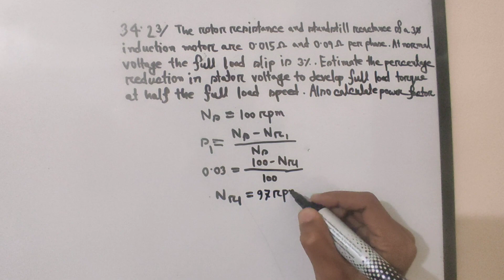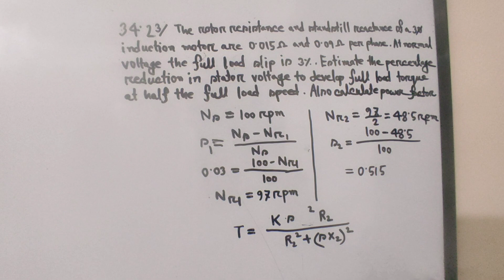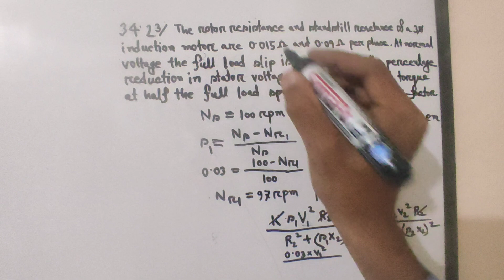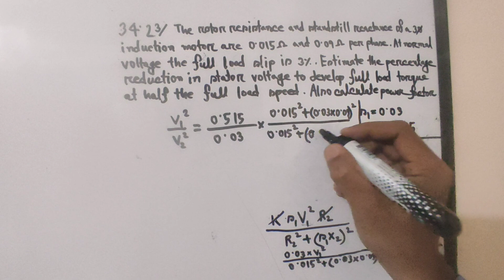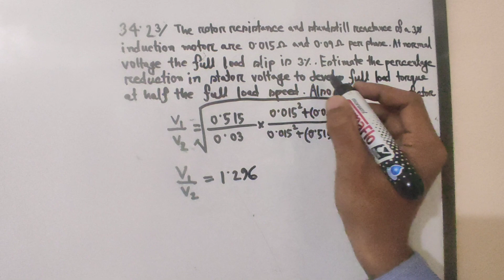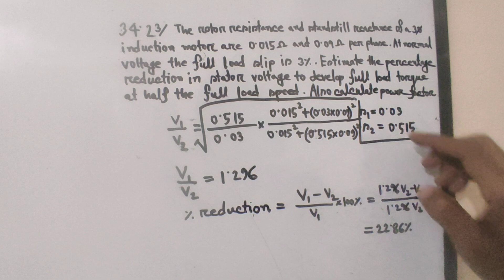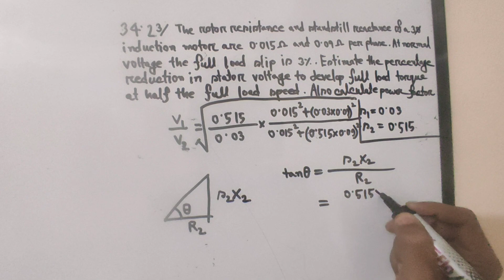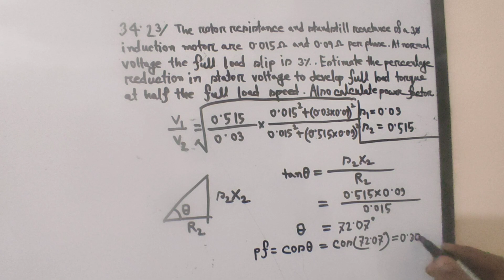31. Induction Motor Math Class 23 || Theraja 34.23 || Induction Motor Bangla Tutorial